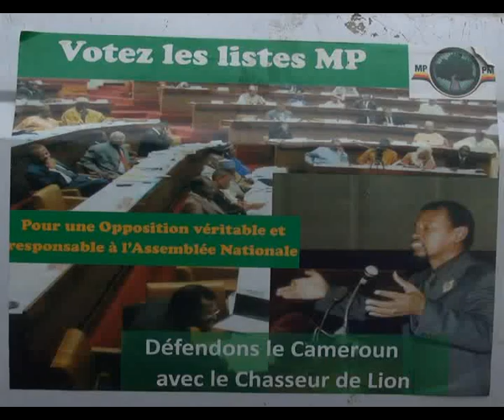MP NDONGO image and edited by TIBUI EMMANUEL